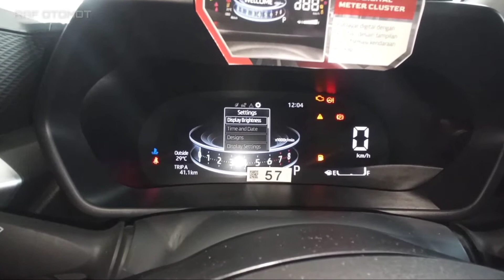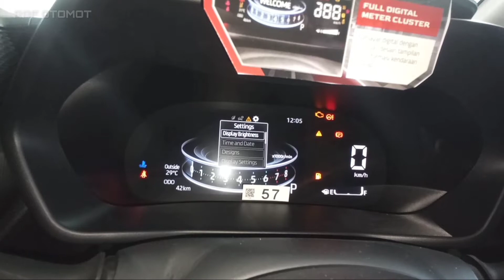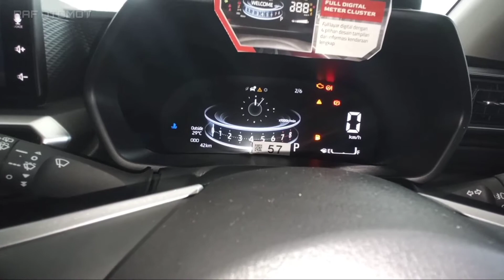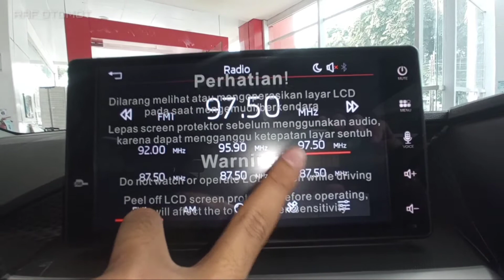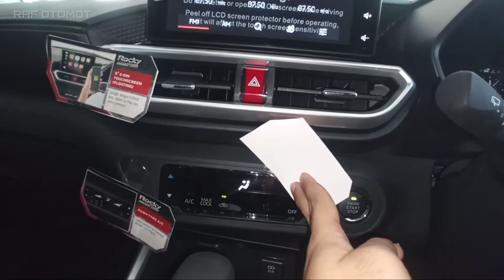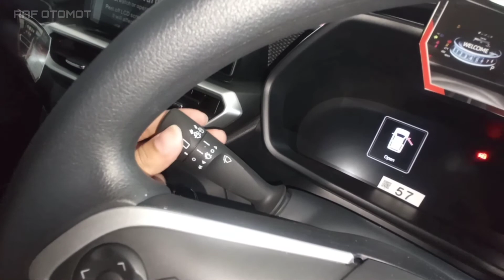Review Daihatsu Rocky 1.0T R ADS CVT Single Tone - Indonesia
Bagi Yang Berminat Dengan Daihatsu Rocky Ini Bisa Langsung Menghubungi Iskia Achmad 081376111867 Untuk Pemesanan Daihatsu Wilayah Kota Medan Dan Sekitarnya.